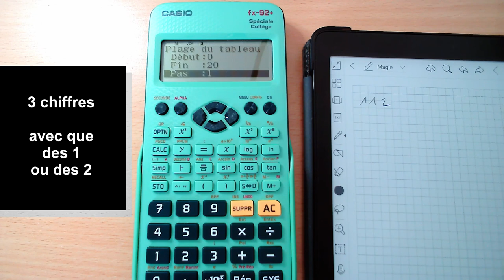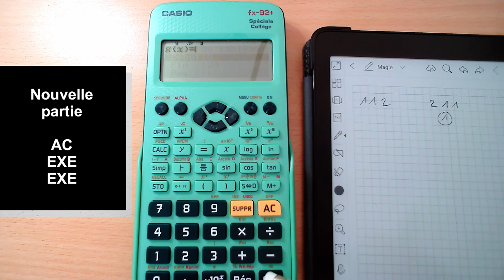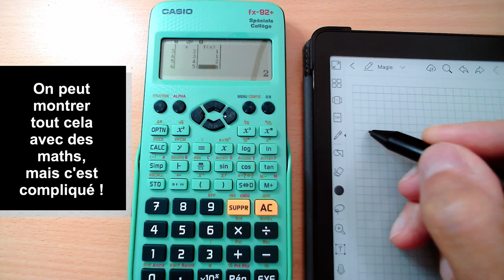Mini-jeu CASIO fx-92+ : Devinez les nombres qui vont sortir !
Tour de magie incroyable !
Votre adversaire et vous allez choisir un nombre de 3 chiffres et comme par magie le votre sortira plus souvent que le sien.

Vous êtes quasi sûr de gagner à ce jeu et personne ne comprendra comment vous faites ! Vous pourrez même essayer avec votre prof de maths préféré, il aura certainement beaucoup de mal à comprendre comment ça marche !!

Bon amusement ;-)